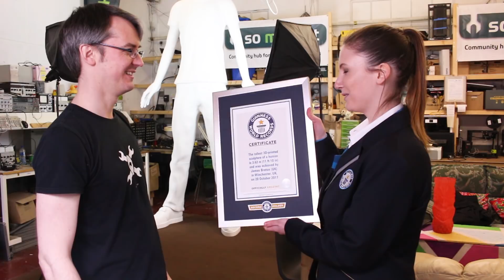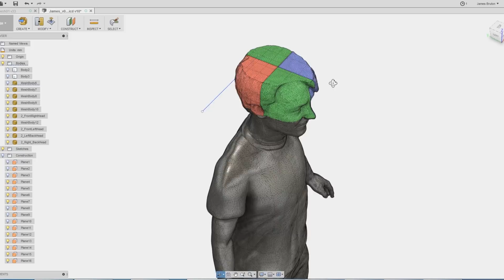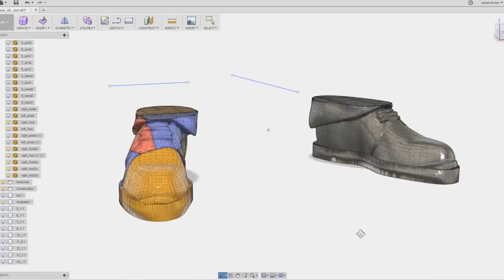A Guinness World Record! | James Bruton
Guinness World Record title for the 'Largest 3D-Printed Sculpture of a Human'. The entire sculpture must only be made from 3D prints and be self supporting & free standing. With support from:

① GENIUS

② XROBOTS